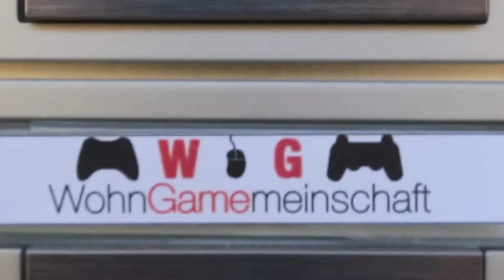Das Couchbettel #015 - Fifa 13 Part 2 [HD]